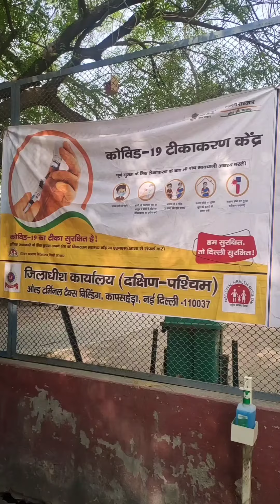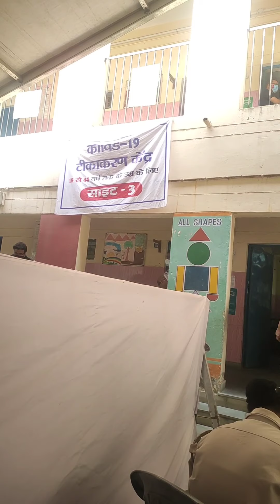Coronavirus vaccination। I got the corona vaccination ।। my experience ।।vlog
hi guys jaisa ki aap log jaante ho charo taraf corona ka jor hai logo ka bura haal hai aise maahol me corona vaccine ek Ramban hai hum sabke liye to maine bhi aaj vaccine lagwa hi li
starting me to bahut dar Laga but kuchh dar wali बस nhi hai bade aaram se lag gaya aur jyada pain bhi nhi hua arrangement kafi achha tha vaha ka
aap bhi meri ek family ho my youtube family so maine apna experience aap logo ke saath share kiya aap bhi lagwaye aur safe rahe

rosetipsathome
coronavirus
igotmyfirstcoronashot